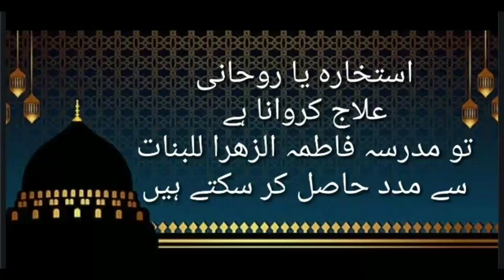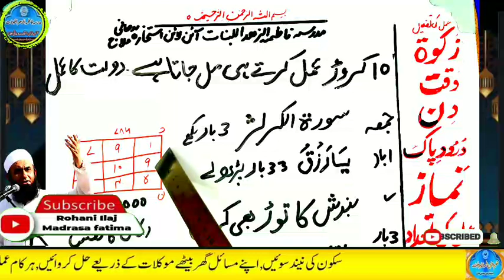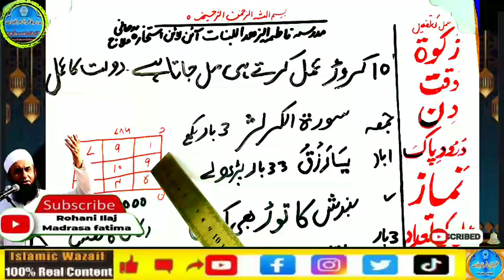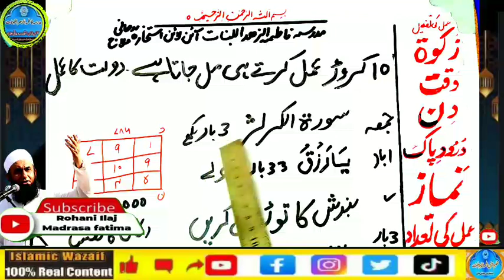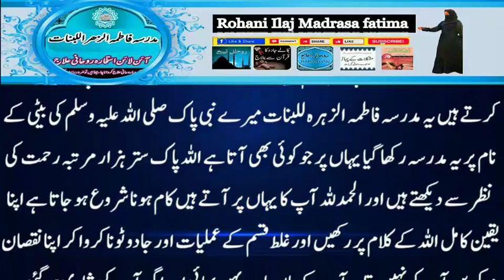Amir hone ka wazifa, daulat ka wazifa, rizq ka wazifa, wazifa for money, jab, pari, mokil ka amal